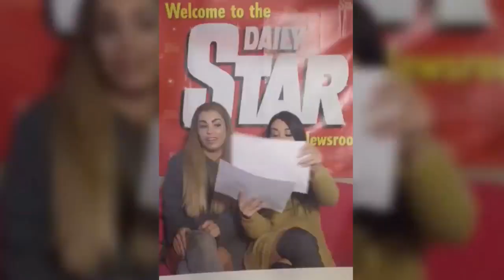Ex On The Beach's Max feared Love Island ex Jess would show up during filming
HUNDREDS of holidaymakers have been forced to flee their hotels after wildfires ravaged a popular British tourist destination.